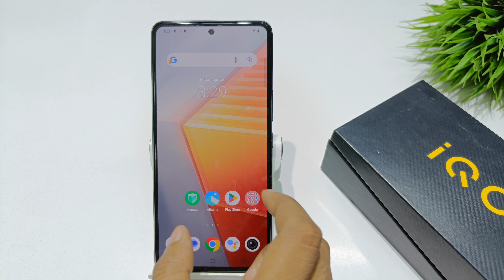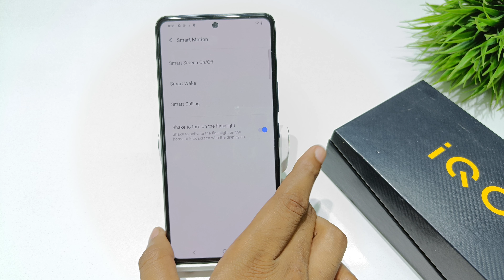Set volume button down open camera in iqoo 9 pro | iqoo 9 me quick action button set kaise kare